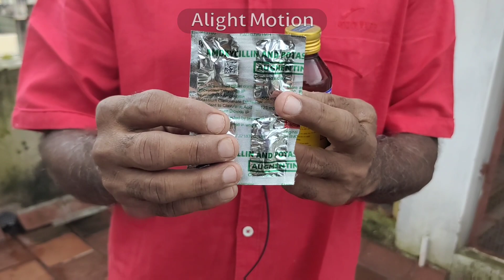தலைசீக்கு, தலையாட்டி நோய் அறிகுறி மற்றும் மருந்து by trichy shaik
ENROFLOXCIN ORAL SOLUTION
ENROFLOXCIN SOLUTION MARIQUIN
LIVER TONIC FORTIFIED WITH YEAST AND VITAMIN ORAL SOLUTION
AMOXLINE AND POTASSIUM TABLET
ZINCOVIT DROPS